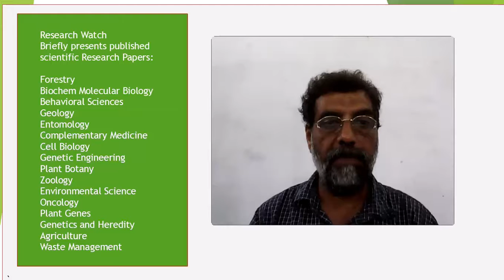Remotely Piloted Life-Saving Effort vehicles and emergency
Remotely Piloted Life-Saving Effort vehicles and emergency management: An analysis on revolutionizing humanitarian assistance in Pakistan.